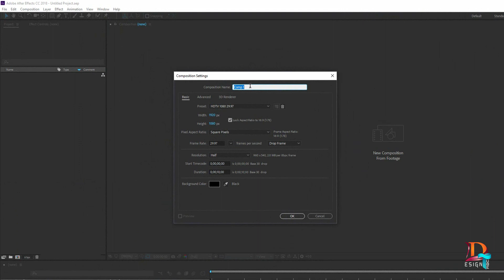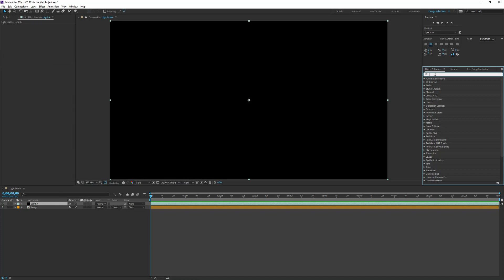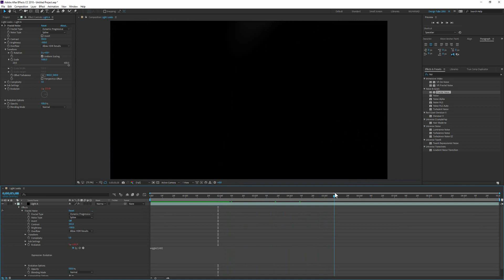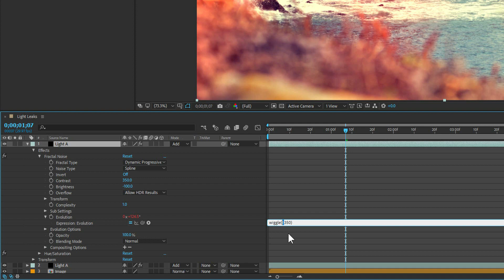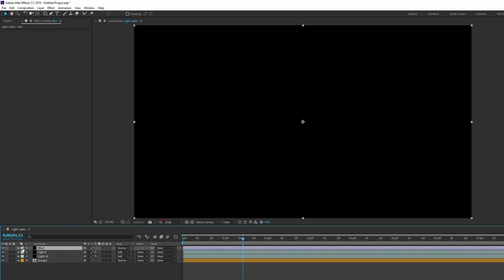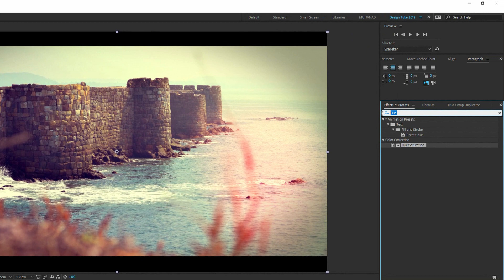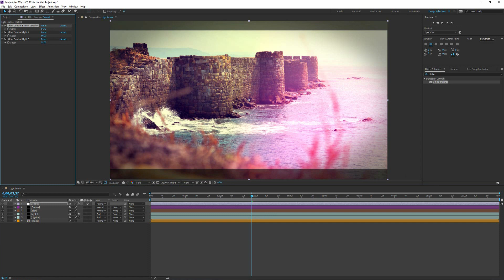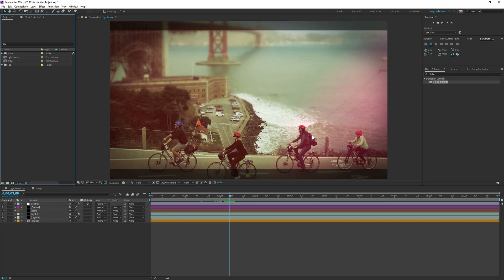شرح أضافة تأثير الاضائه في ادوبي افتر افكت || Light Leaks in After Effects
Fractal Noise
Contrast " 350
Brightness " -100
Complexity " 1
Scale " 1300
Evolution " wiggle(1,500)   /  wiggle(1,350)
Hue/Saturation
Colorize "  wiggle(1,40)   /  wiggle(5,40)
Light Leak Project " By Design Tube " 2018 "